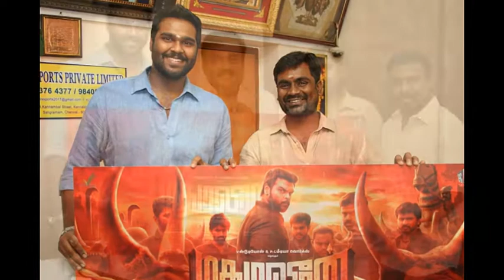Captain Vijayakanth,Shanmuga Pandian,Premalatha AT Madhura Veeran Movie First Look Launch